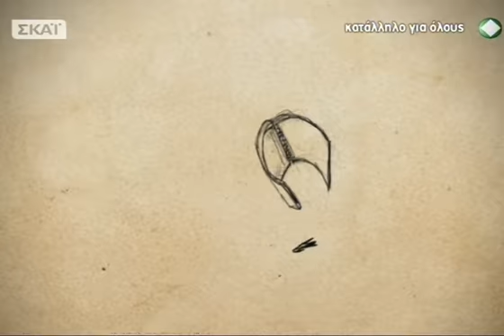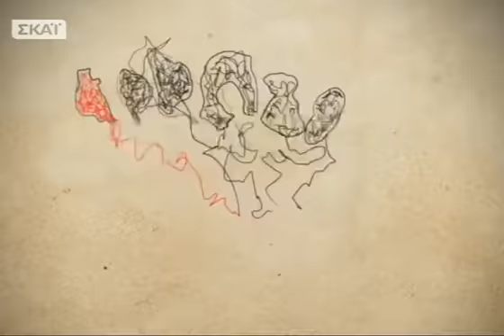Έρρωσο - 09/04/2014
Με συνεντεύξεις διακεκριμένων επιστημόνων της ιατρικής κοινότητας, ρεπορτάζ, γκάλοπ- έρευνες «ανακαλύπτουμε» όλες τις άγνωστες πτυχές της Υγείας μας και προτείνουμε έξυπνες ιδέες ευρωστίας. Κάθε μέρα ζητάμε μόνο 5 λεπτά από τον χρόνο σας για να αφιερώσετε στο πολυτιμότερο αγαθό που μας έχει δώσει η ζωή, την υγεία μας.Παρουσιάζει ηΔρ. Έλενα Λαζαρίδη